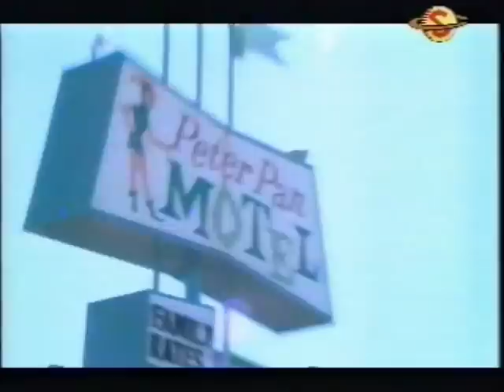Melinda in O'Neill swimsuit commercial 01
O'Neill swimsuit commercial met Melinda...
Oww... o wat waren wij, surfers, gek van haar. ;)
Door deze video gelijk naar de platenzaak gerent om de Cult te kopen!!